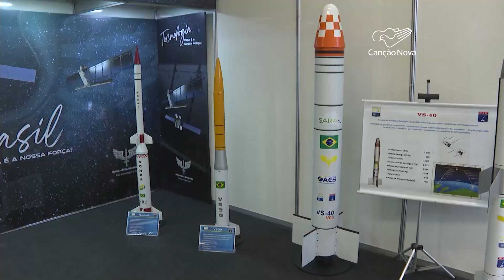Mundo dos drones ganha feira de expositores em São Paulo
Em São Paulo, uma feira apresenta as novidades do universo dos Drones. Nossa equipe foi conferir esse evento que começou nessa terça-feira, 17 e vai até quinta-feira.

Reportagem de Aline Imercio
Imagens de Adilson César Rodrigues